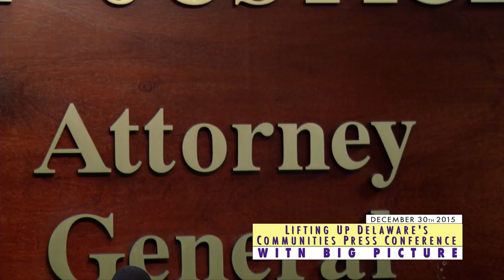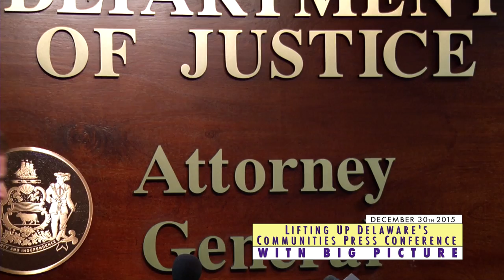WITN's 'Big Picture' presents "Lifting Up Delaware's Communities" Press Conference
For Immediate Release: December 30, 2015

AG Denn, Community Leaders Issue Renewed Call For Use Of Bank Settlement Funds To Address Issues In Delaware’s Hardest Hit Neighborhoods

Proposal For Joint Finance Committee To Consider
When It Meets In January

Backed by community leaders and advocates for economically hard hit communities, Attorney General Matt Denn has renewed and revised his proposal to utilize funds from financial crisis settlement to be used for crime prevention, housing, substance abuse treatment, after school and summer school programs, prisoner reentry and education in those areas.

The proposal is a renewal of the Attorney General’s “Lifting Up Delaware’s Communities” program, announced in January 2015,  for using settlement funds that Delaware had received from Bank of America and Citigroup to resolve allegations of market misconduct by financial institutions that contributed to the national financial crash.

The amount of funds now available is approximately $29 million, rather than the original $36 million available a year ago. $5 million was used by the General Assembly in June 2015 to balance the state budget, and another $2 million was set aside in December by agreement between the legislature’s Joint Finance Committee and the Department of Justice to expand policing in high-crime areas of Dover and Wilmington. JFC is expected to deliberate over additional uses of the funds in January.

The Lifting Up Delaware’s Communities proposal now consists of :

Investing in People and Neighborhoods ($10.7 Million)

§  Substance Abuse Treatment.  $3 million over three years should be spent on providing drug treatment opportunities for inmates with substance abuse disorder who are either nearing release from prison or have just been released from prison.

§  Prison Re-Entry Programs.  $3 million over three years should be spent on competitive grants to non-profit organizations that assist inmates being released from correctional facilities to avoid new criminal offenses.

§  Community Policing and Community Support.  $4.7 million should be allocated to the state’s Neighborhood Building Blocks Fund, which can make grants for a broad array of government and non-profit efforts to support economically impacted neighborhoods.

Providing Affordable Housing and Development in Economically Impacted Areas ($10.5 million)

§  Foreclosure Prevention.  $1.5 million should be directed to the Delaware Mortgage Assistance Program to help Delaware homeowners prevent foreclosures on their primary properties.

§  Home Purchase Opportunities for Foreclosure Victims.  $4 million should go to the Downtown Development Districts program, to be used for the purpose of providing down payment assistance to homeowners willing to purchase homes in Downtown Development Districts.  Down payment grants should be means-tested, and first priority would be given to persons and families who lost their homes to foreclosure between 2008 and the present.

§  Affordable Housing.  $5 million should go to the Delaware State Housing Authority’s Strong Neighborhoods Revolving Housing Fund, which is dedicated to the creation of affordable housing in economically impacted areas.

Providing Help to Low-Income Children ($7.8 million)

§  Support for High Poverty Elementary Schools. We are proposing to dedicate $4.8 million to providing $100,000 per year for three years to each of the state’s 16 highest-poverty elementary schools, to allow them to hire additional teachers or paraprofessionals to work with the students from low-income areas who attend school there every day.

§  After School and Summer Programs.  $3 million over three years should be spent on after-school and summer programs targeted at students who live in low-income areas of the state.

The Citi and BOA settlement funds are held by the Attorney General’s Office and can be spent by agreement of the Attorney General and the Joint Finance Committee if the JFC indicates it does not intend to take the funds from the settlement account and allocate them as part of the budget process. Attorney General Denn continues to believe the settlement funds should not be used by the legislature to plug budget holes.